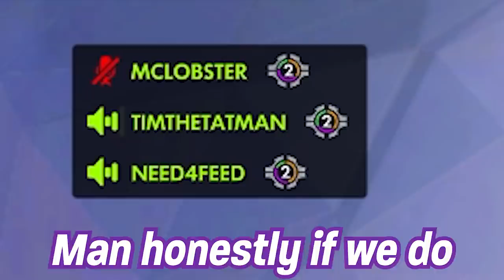Flats squads up with Timthetatman, Emongg, and Jay3